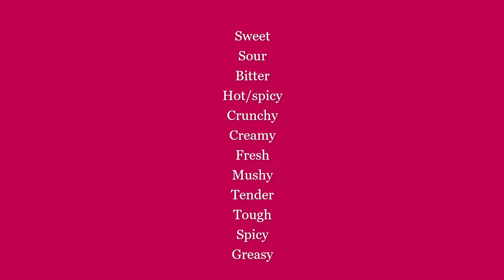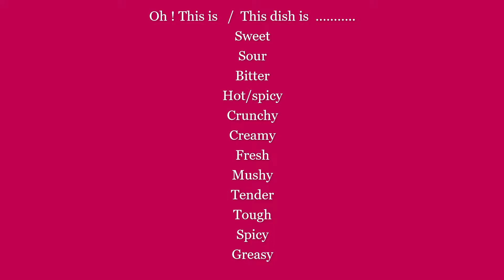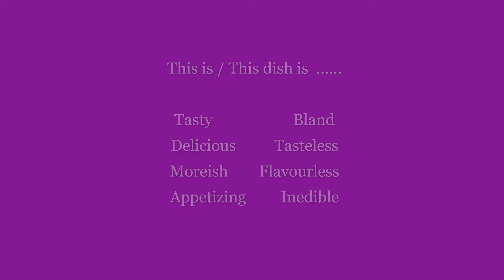英國生活英語 Session 7 Adjectives for FOOD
This lesson is to show you how easy it can be to describe food with some useful adjectives.

Knowing how to use adjectives is important as it forms a significant part of our effective daily conversation.

食物形容詞 - 色香美味 - 甜酸苦辣 No problem

Should you have any question with your English, don't hesitate to ask or leave a note in the comment section.